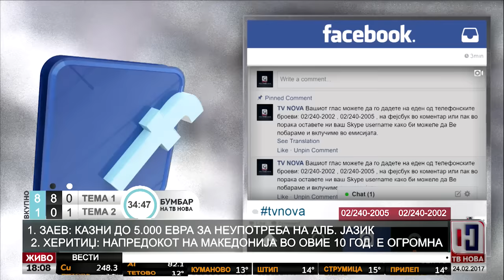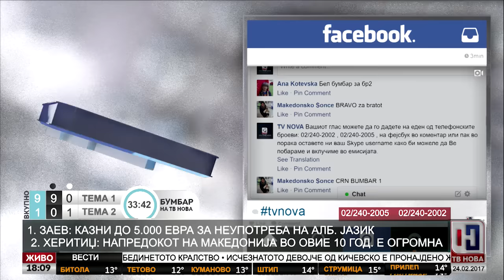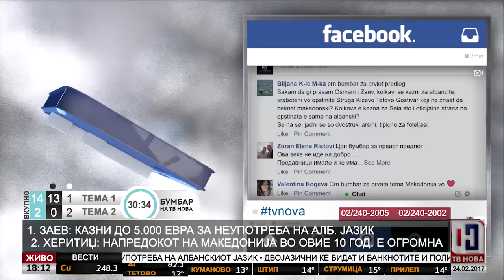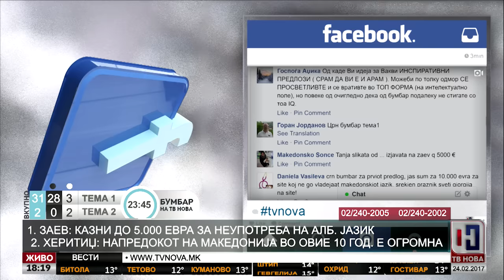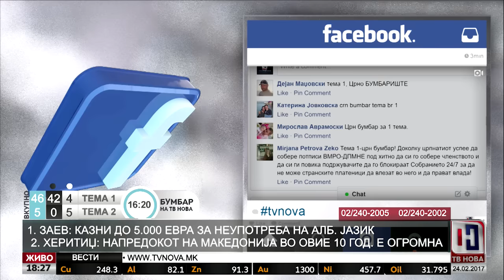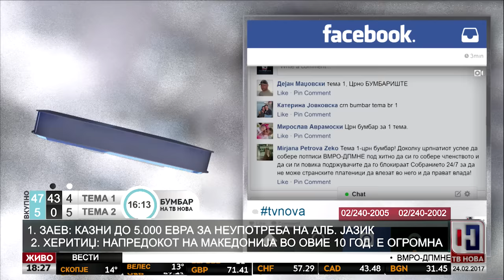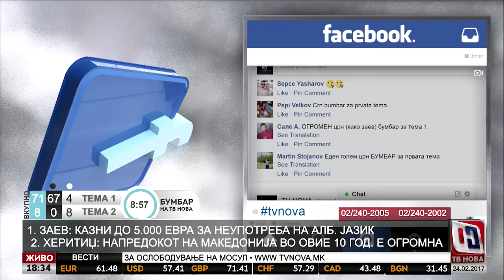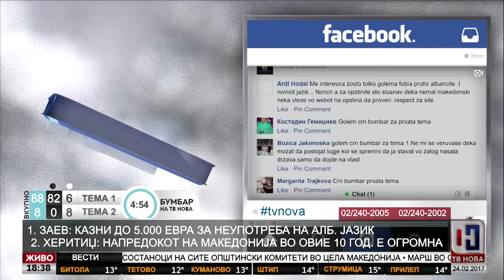Бумбар на ТВ Нова (24.02.2017)